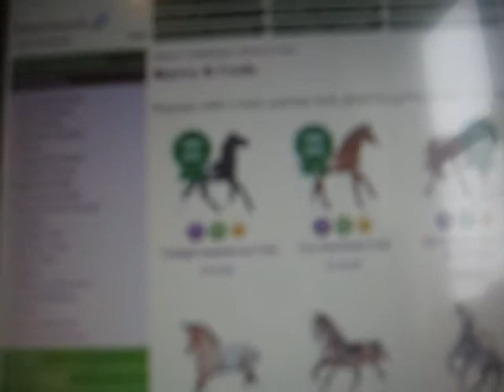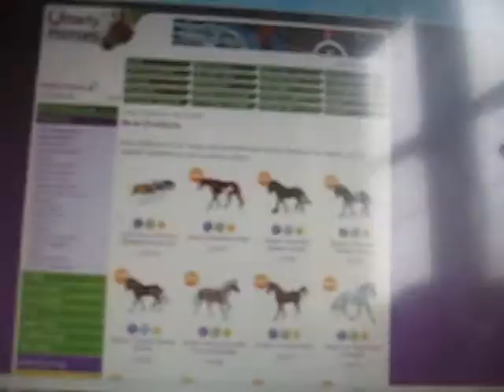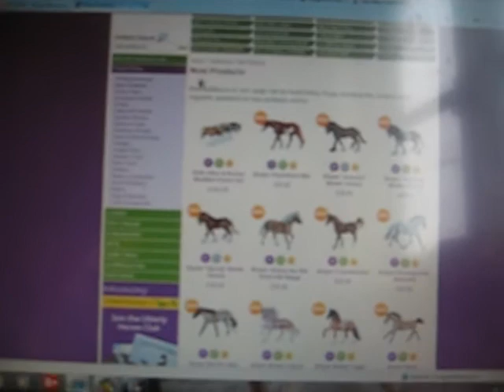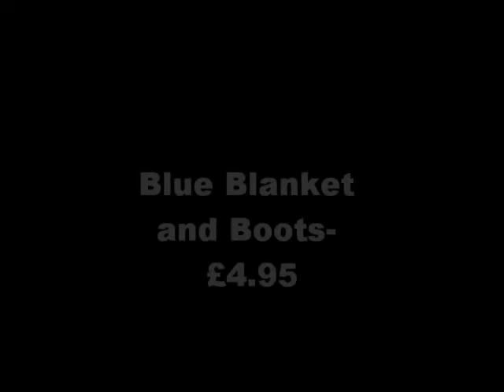Which Breyer Should I Get On UtterlyHorses??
This is a vid of which breyer i should get. There's quite a few to choose from but hey ho. I REALLY NEED YOUR HELP!I just can't choose AT ALL! Comment or PM to tell me which breyer/rug I should get (I'll probably get a rug + a horse)